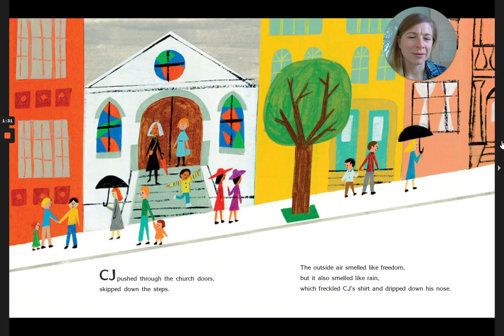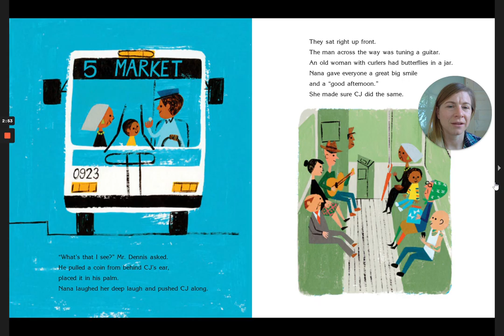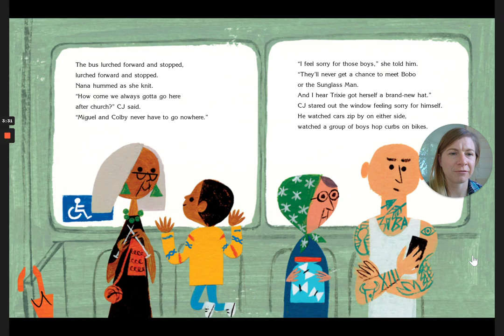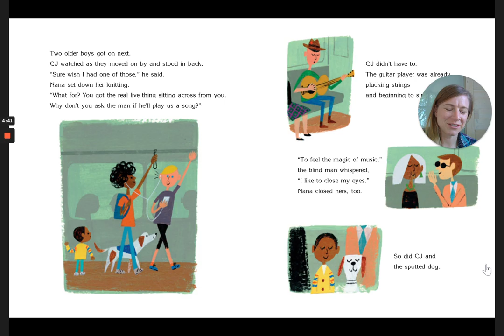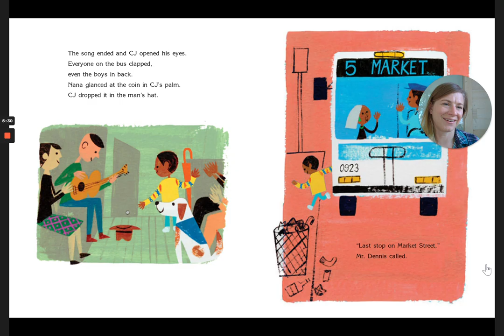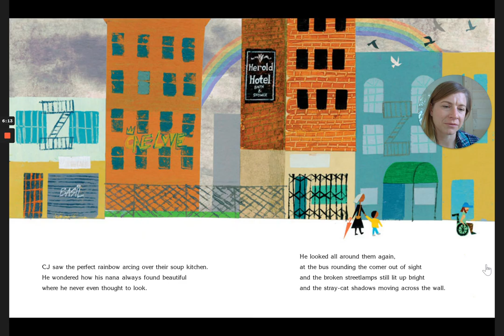Last Stop on Market Street by Matt de la Pena and Christian Robinson Read Aloud by Dana Reads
A boy and his Nana take a trip every Sunday after church to do something that isn't always fun or entertaining, but is valuable nonetheless!